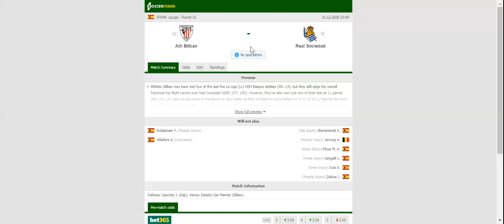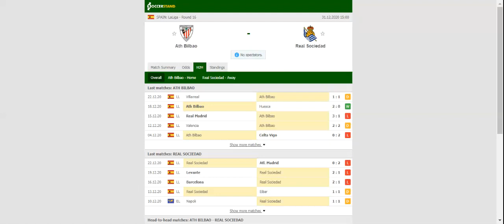ATHLETIC BILBAO VS REAL SOCIEDAD PREDICTION & BETTING TIPS - 31/12/2020